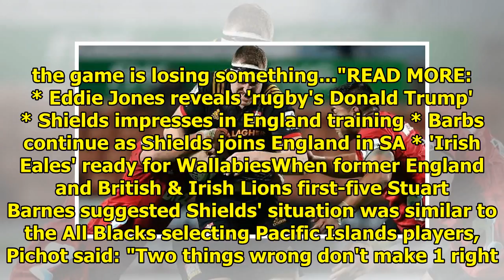World rugby coach Augustin Pichot is not happy with Brad Shields move to England|| NEWS US TODAY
Last updated 11:24, June 6 2018 World Rugby vice-chairman Agustin Pichot isn't happy with Brad Shields' switching allegiance to England. World Rugby vice-chairman Agustin Pichot has joined the Brad Sh...